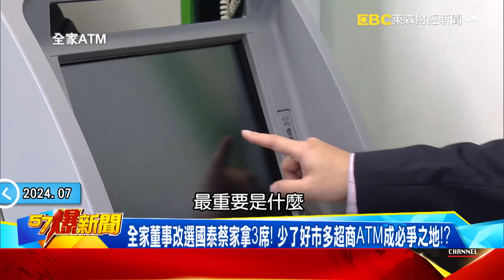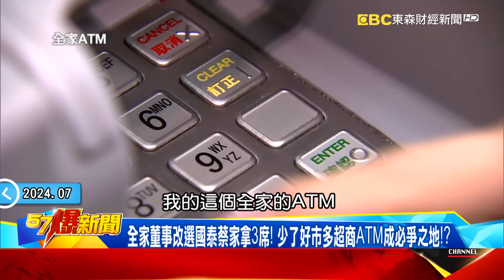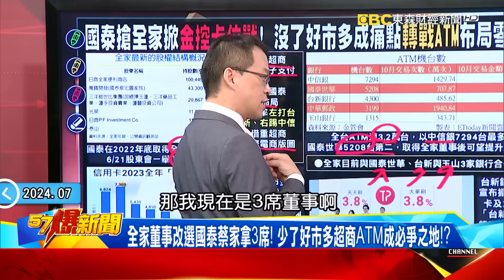蔡鎮宇傳買2銀行拚「復出」？ 國泰搶全家掀金控卡位戰！？ - 康仁俊 徐俊相《57爆新聞》20240703-6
傳蔡鎮宇併安泰銀、京城銀拚「復出」？ 國泰搶全家掀金控卡位戰！？
國泰三太子傳買2銀行重返金融圈？ 被迫出走14年重出江湖有玄機？！
銀行獲利王京城銀傳賣眾人搶？ 中信金擬併購著眼南部S廊帶價值！
蔡鎮宇與蔡宏圖分家切割「洗錢案」？ 滿手現金海內外投資不動產！？
國泰搶全家掀金控卡位戰！ 沒了好市多成痛點轉戰ATM布局零售？！
全家董事改選國泰蔡家拿3席！ 少了好市多超商ATM成必爭之地！？

資深媒體人 王淺秋
立法委員 陳玉珍
金門退將 栗正傑
大滿進88號船東 許國文